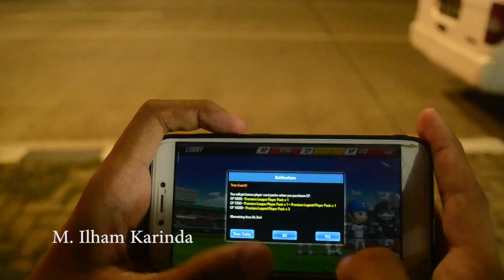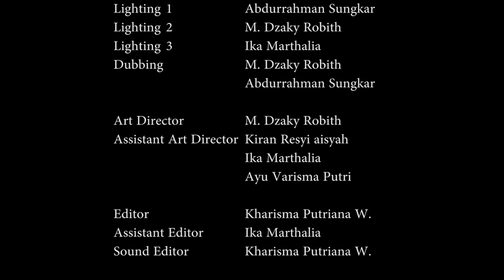ARTO - Short Movie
Broto sudah bertekad untuk tidak melanjutkan sekolahnya. Namun, ibunya bersikeras menyuruh Broto untuk bersekolah karena pesan dari almarhum ayahnya.

A Film by Nizam Bagus Agatha

All Crew
DIRECTOR - Nizam Bagus Agatha
SCRIPT WRITER - Nizam Bagus Agatha | M. Dzaky Robith
CAMERA PERSON - Abdurrochman Sungkar | M. Dzaky Robith | Nizam Bagus Agatha
ART DIRECTOR - Ika Marthalia | Ayu Varisma Putri | Kiran Resyi Aisah
EDITOR - Kharisma Putriana Wardani

CAST
Broto - Aziz Setiawan
Ibu - Mei Sahrani
Preman - M. Ilham Karinda